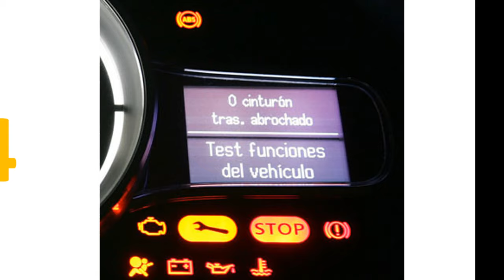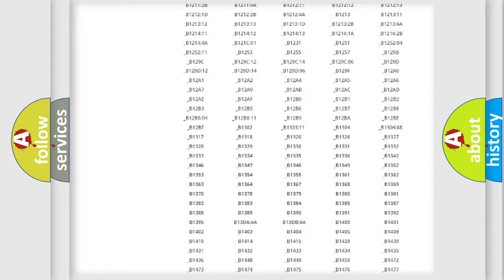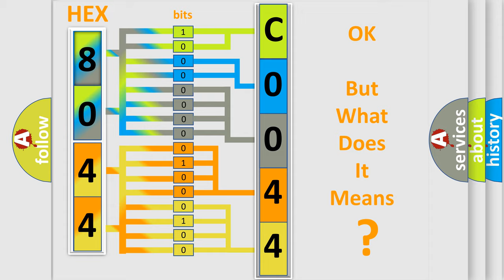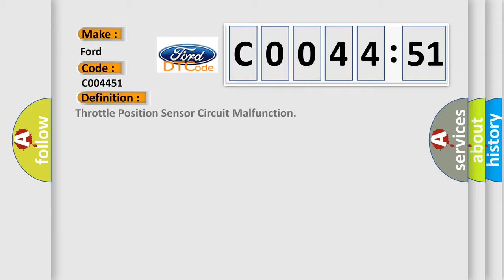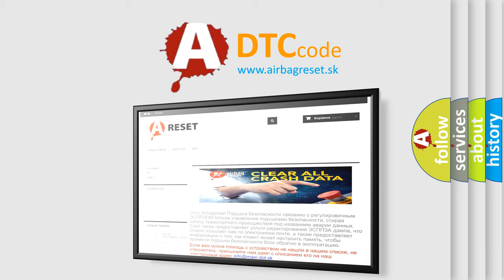DTC Ford C0044-51 Short Explanation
Contents:
0:21 Basic DTC analysis according to OBD2 protocol standard.
1:48 Insight into programming
2:58 A diagnostically understandable description of the Diagnostic Trouble Code
3:05 Basic error definition

Make
Ford
Code
C0044 51
Definition
Throttle Position Sensor Circuit Malfunction
Description
Key on for at least 5 seconds,  and the PCM detected an unexpected TP sensor signal,  or with the engine running,  that the TP signal was not plausible when it was compared to the IACV-AAC valve,  CMP and MAF sensor signals
Cause
TP sensor signal circuit open or shorted to groundTP sensor signal circuit shorted to VREF or to system powerTP sensor is damaged or has failed perform a sweep testPCM has failed
Failure Type
Not Programmed